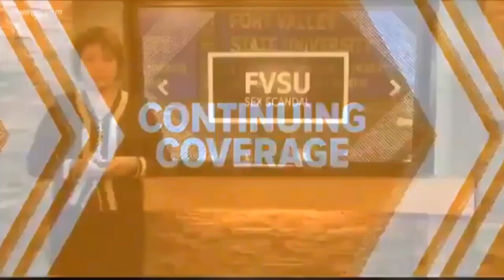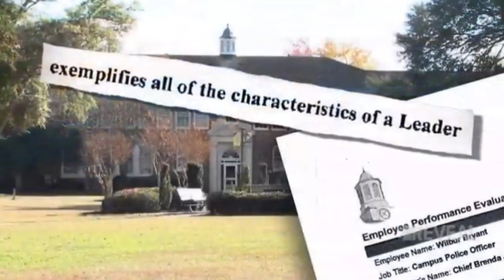Fort Valley State, Sex Scandal: 2024 New Eyewitness Testimony | Download The HHN TV App to watch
Fort Valley State Sex Scandal: 2024 New Eyewitness Testimony

Download The HHN TV App now on Apple TV, ROKU TV, Fire TV, Android TV, Samsung Tizen, LG, Game Consoles, Google Play and App Stores.